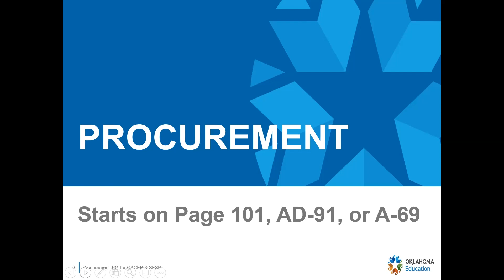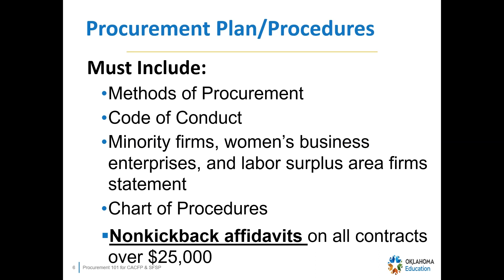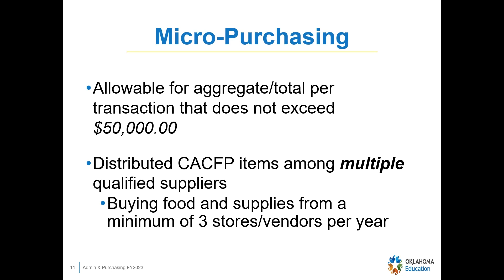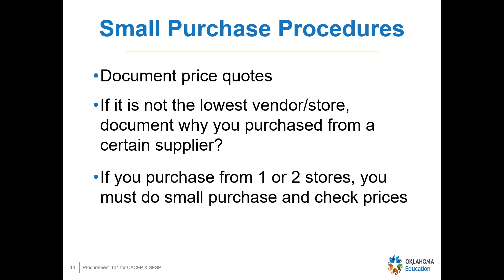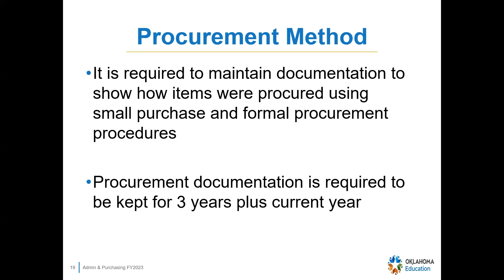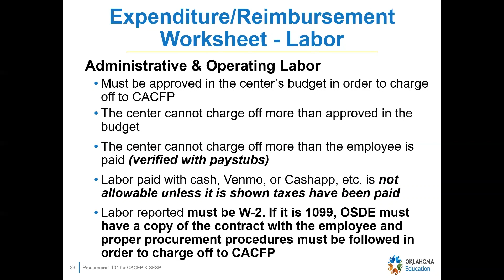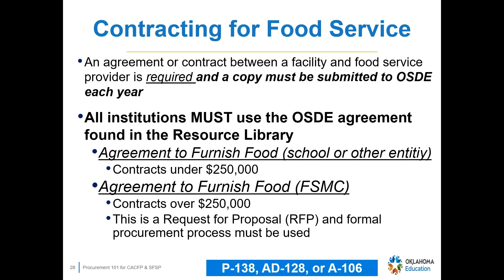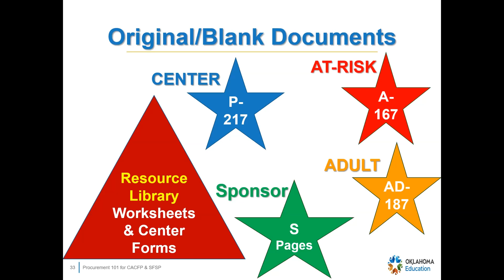Procurement 101 for CACFP & SFSP